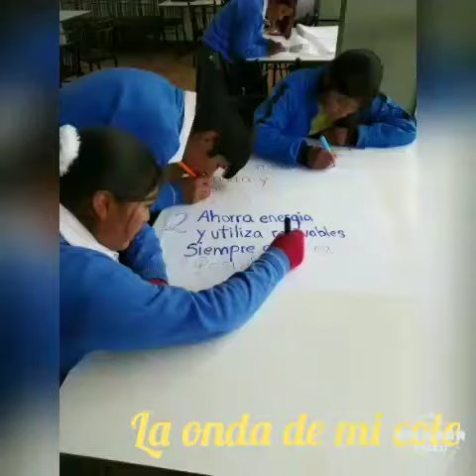LaOndaDeMiCole Reto 1 colegio Santa Isabel de Antaccocha - Huancavelica - 2019